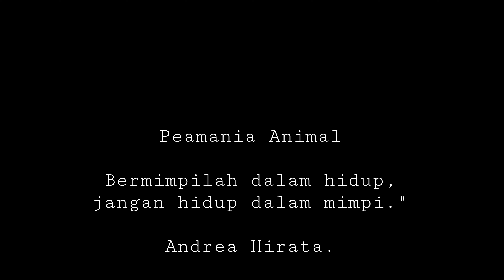ikan arapaima di aquarium - animal planet documentary in hindi